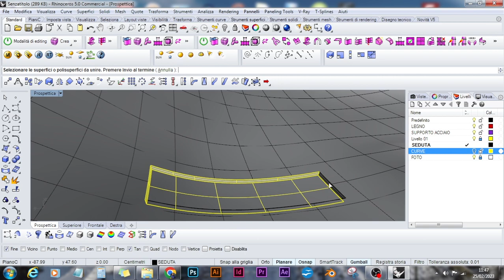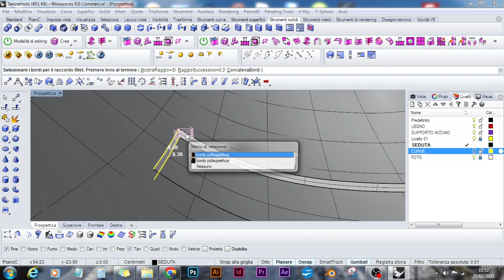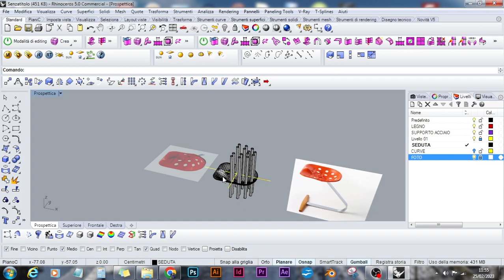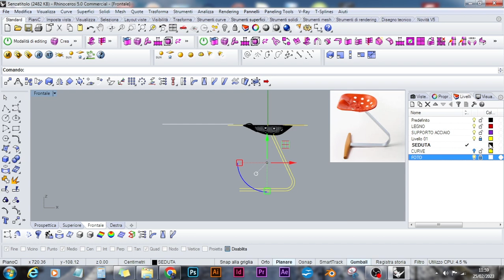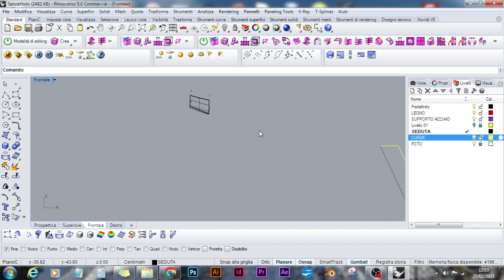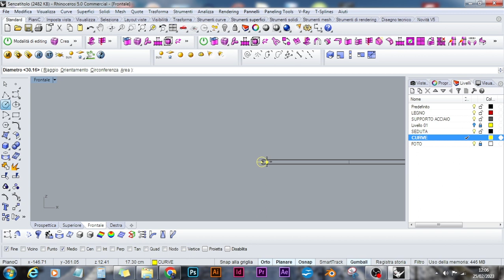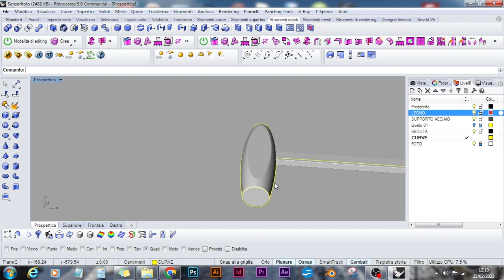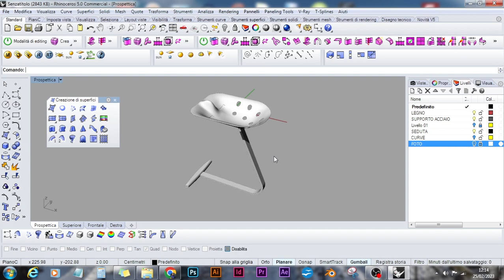SGABELLO VIDEO 2